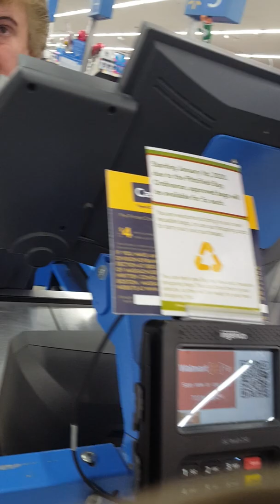kk mm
dry p